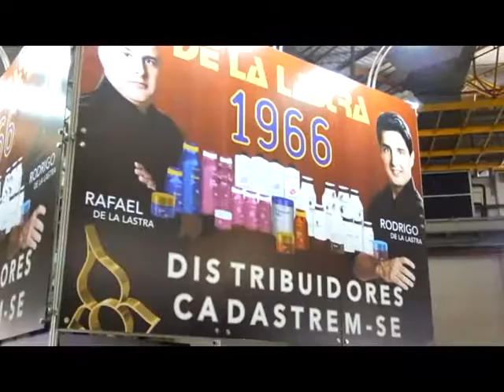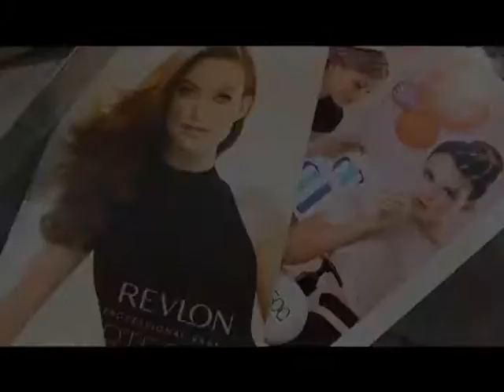Programa Stillo com Lucimar Casagrande - 01 de Maio de 2016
Especial Hair Brasil 2016